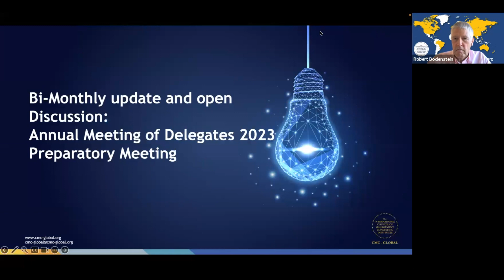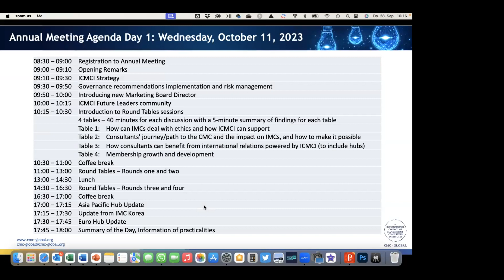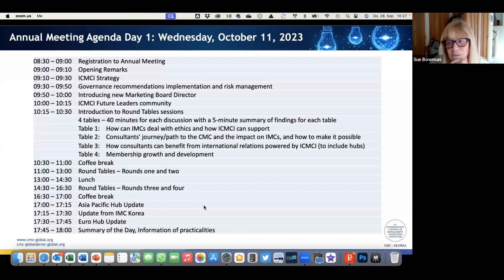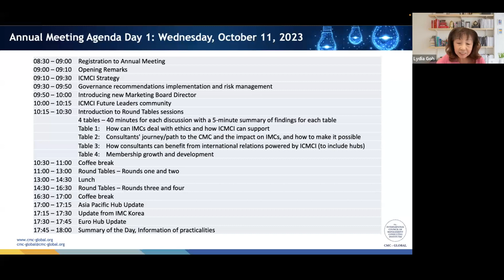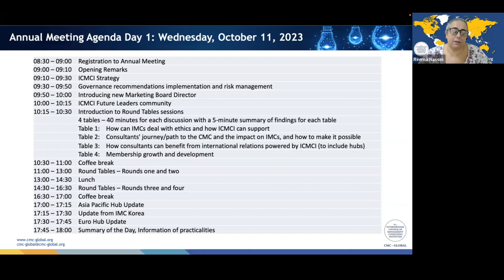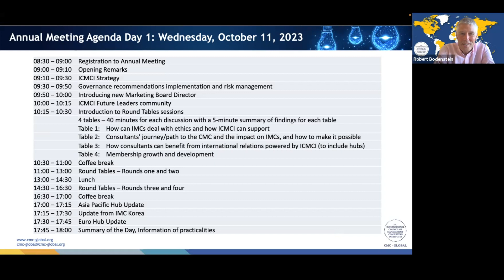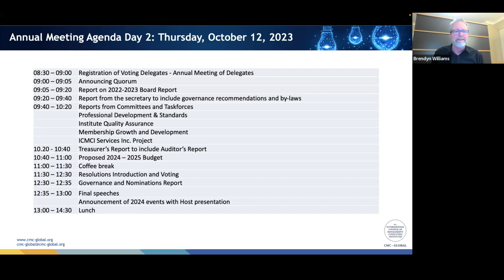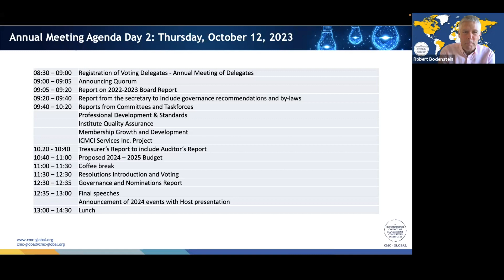Chair Update - September 2023: Session One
Chair bi-monthly virtual meeting to include an update on chair and board activity with attending delegates and officials of institutes. The meeting has a set agenda while highlighting a topic of focus. September 2023 topic of focus was the preparation for the Annual Meeting of Delegates to take place on 11-12 October in Amman-Jordan.